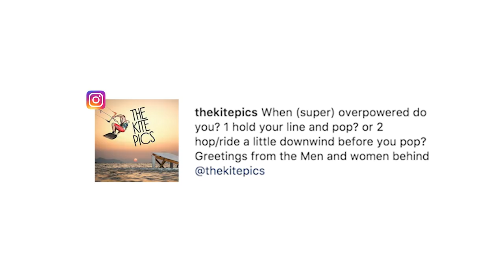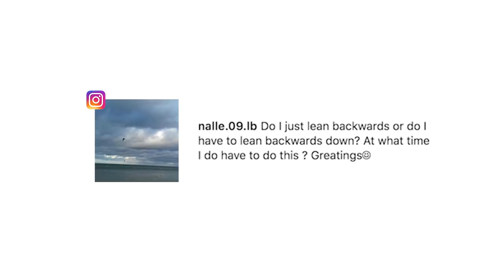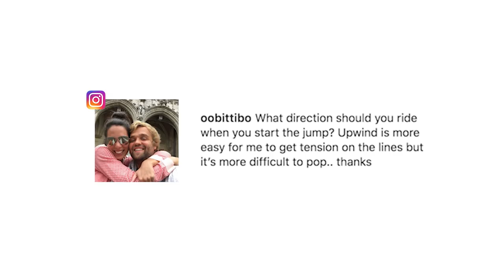Approaching Takeoff ft. Josh Emanuel // Ep. 3 // Jump Higher with WOO! | WOO Kite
Straight from Cape Town, Josh Emanuel joins us to answer your questions on approaching takeoff!

In this episode, we break down bar and body position approaching takeoff, and how to handle extra power for maximum jump height. Footage collected with the winners of the XR5 Challenge - Erik Blokker, Maarten Haeger, and Ben van der Berg - show ideal body position and progression for boosting high in both waves and flat water.

Up next in Episode 4: Bar & Body Position while Airborn!